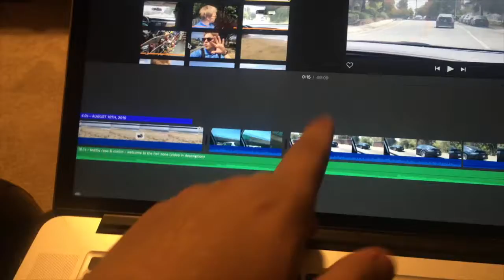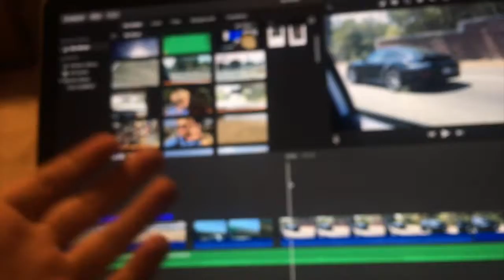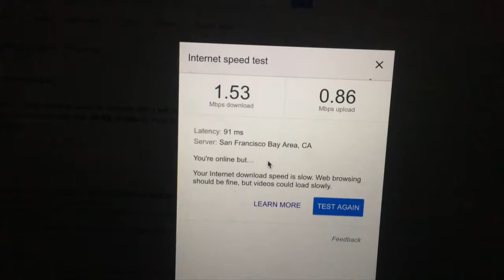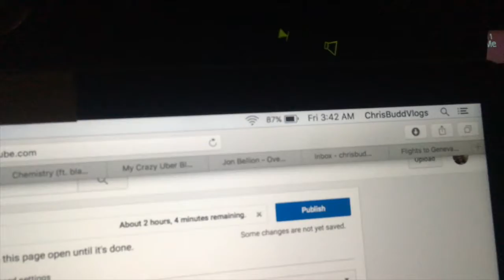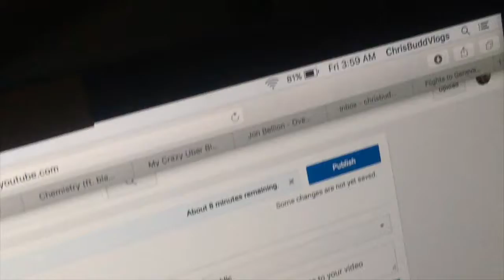EVERYONE NEEDS A DAY OFF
Hey Budds,

Today I spend the day editing and I go visit my family. I don't do much vlogging, but I still enjoy keeping everyone posted on what I am up too. I spend the night working and then can't seem to find a good wifi connection for a few hours. Let me know what I can improve on.

I love you Budds

If you have any good music, please let me know, I would really appreciate it. Thank you..

I am interested in making the world a better place by promoting a positive lifestyle. I attend college full time and enjoy traveling.